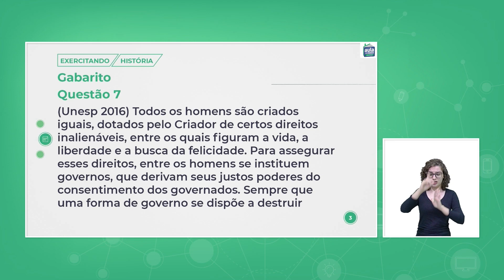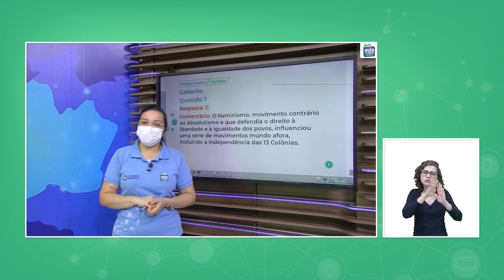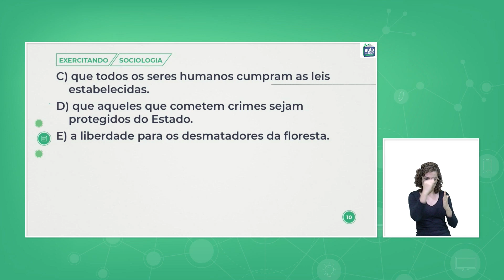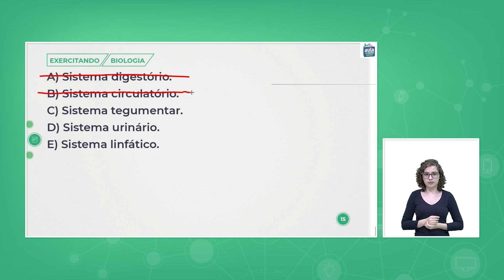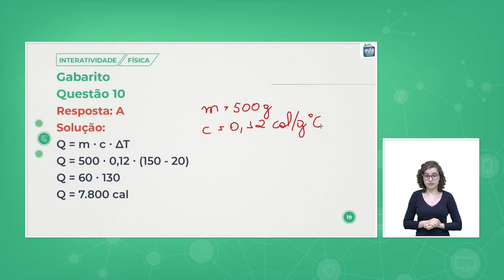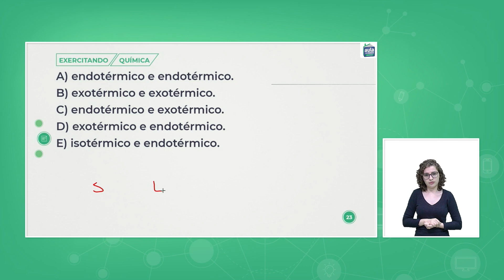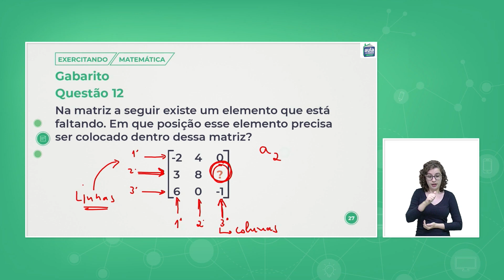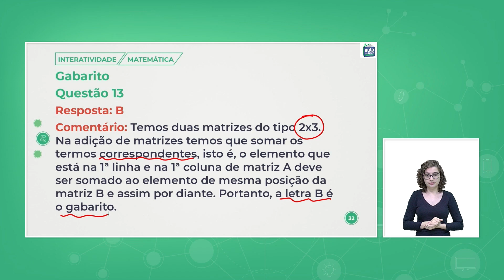Aula 57 - Correção Exercitando - Parte 2